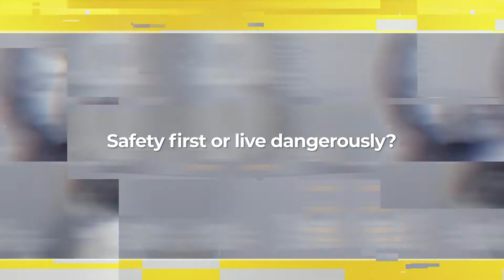【PLAE8 乐博】x【Yua Mikami】：Funny Q&A Session - Part 4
想更加深入了解那您的偶像吗？
快来观赏【PLAE8 乐博】为此特别为您精心准备的问答环节哦！

Want to know more about your idol?
Come and watch the【PLAE8 乐博】 ranking specially prepared for you Q&A exchanges!

博彩娱乐就选乐博